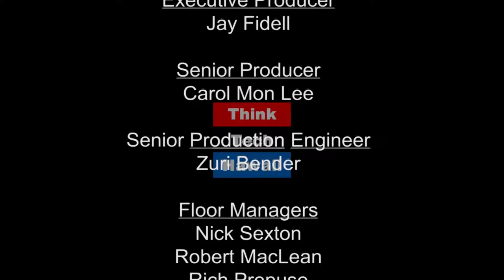The Gift of Underpants and Political Analysis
A retired political science professor at the University of Hawaii, Neal Milner currently serves as a political analyst and columnist for Civil Beat. Milner joins Hawaii State Senator Russell Ruderman to discuss his most recent book is The Gift of Underpants and share insight on local and national politics.